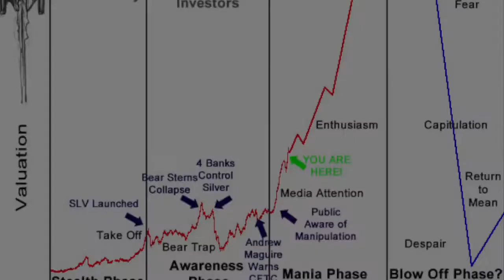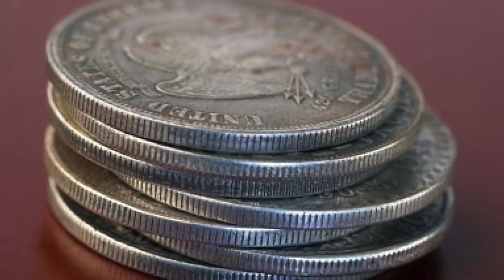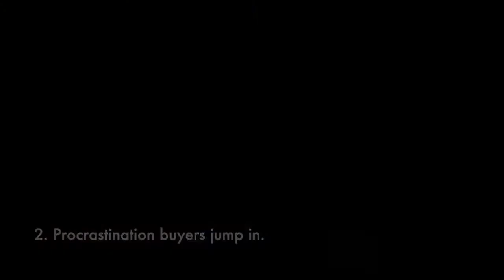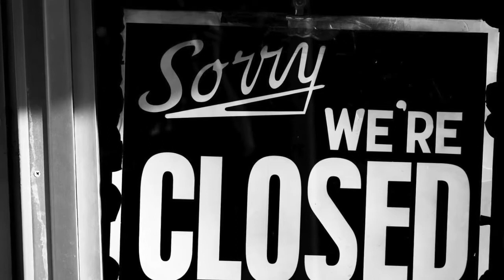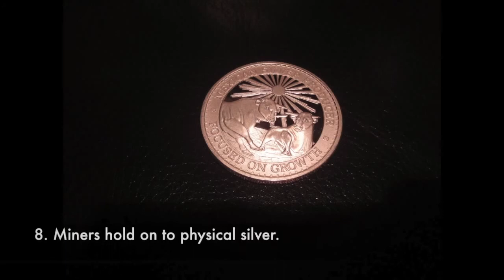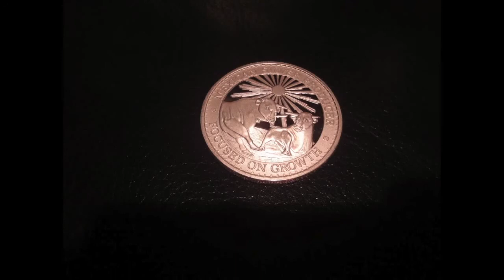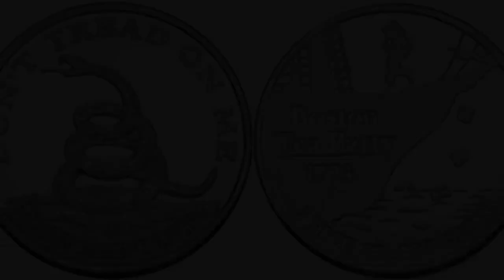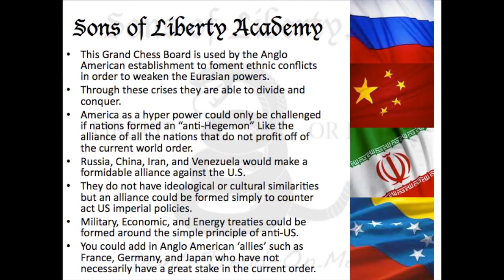SBSS 14 - The Silver Paradigm Shift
Chris Duane's Silver Bullet Silver Shield series
Episode 14 - The Silver Paradigm Shift

I have re-uploaded all 48 episodes in HD as his original channel is missing many episodes. Over six hours of mind-blowing truth about gold, silver, the Federal Reserve, inflation and the criminal elite who control and perpetuate the debt and death paradigm that paralyzes our world today. This series guides you through to the easiest and most effective way out of the system and how to stop playing their game.

REDDIT u/SilverShield